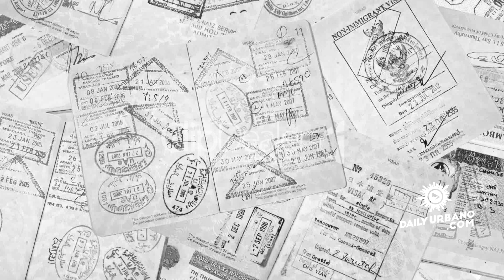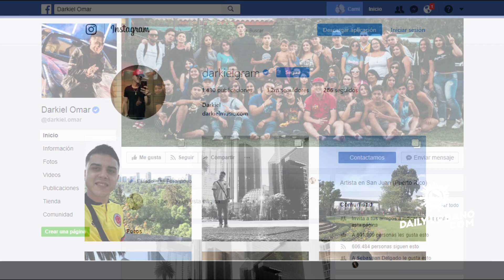Origenes: Darkiel 4.0 [DU Exclusivo]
Origenes:
Darkiel 4.0
[DU Exclusivo]

El canal oficial DailyUrbano presenta estrenos exclusivos de videos musicales, Audio, Video Lyricos, comedias, detrás de escena, series originales y más.DailyUrbano.com es el hogar de todo el entretenimiento mas visto por los latinos en la redes sociales incluyendo Youtube, Facebook, Instagram, Noticias de Artista y Farandula, Noticias de Deportes, Martes lo mejor de USA HipHop, y Subdomain chisme.dailyurbano.com resaltando historias sometidas por seguidores DUARMY✊

Continuamos trabajado con artistas urbanos de todo el Mundo (USA,Espana, Republica Dominicana, Mexico, Puerto Rico, Cuba, Italia, Brazil, Argentina, Colombia, Salvador, Argentina, entre otros paises) han encontrado su casa en nuestra pagina a traves de las Entrevista o su Presentacion Musical. Músicos innovadores de nueva generación seran resaltado conjuntos los mas pegao de el genero Urbano, así que estén atentos a todos los proyectos / colaboraciones nuevos y emocionantes que planeamos COMING SOON.